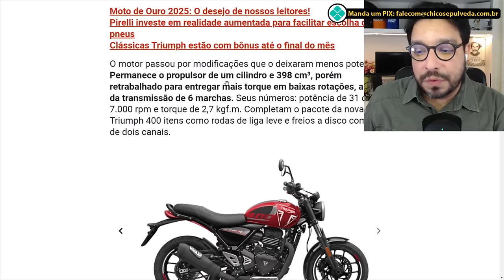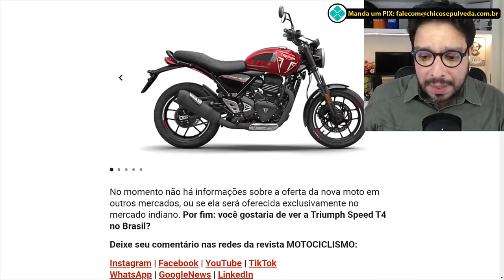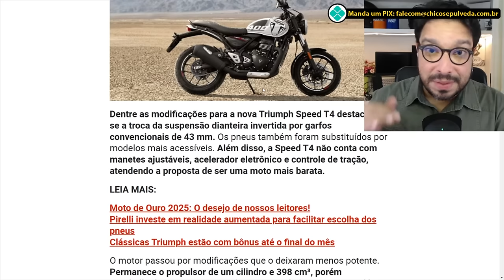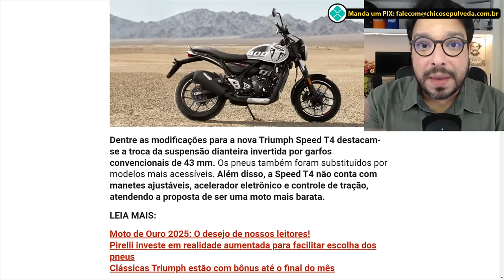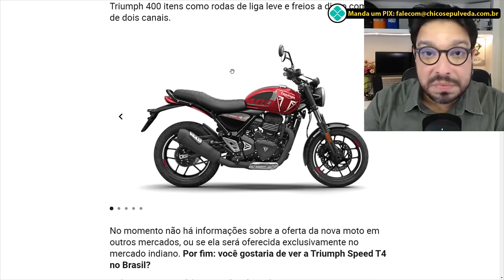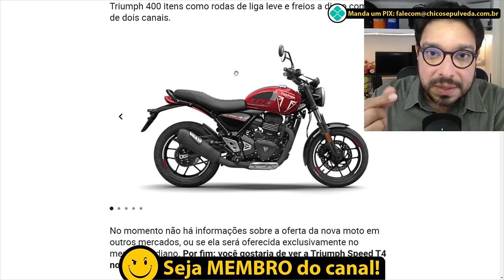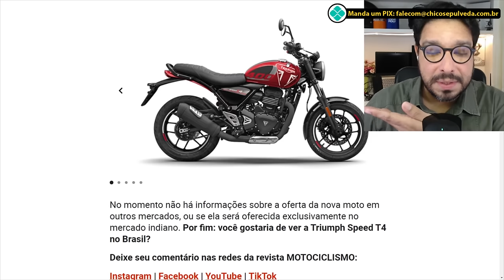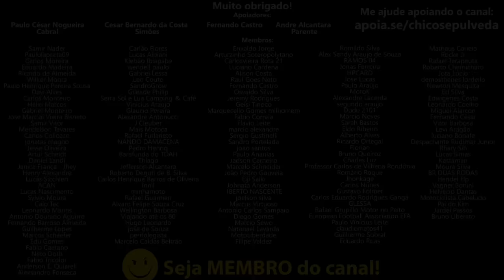Nova Triump Speed T4 não faz sentido no Brasil [Reduflação nas motos]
🔹Faça uma doação em Bitcoin ou Ethereum:
BTC: bc1ql5esj3ctne5gv9mqg54j4gsns280fpu3jfxqjm
ETH: 0x16be8dc1D7f74c1CB2AA2e02089EA5f5fd168bc3